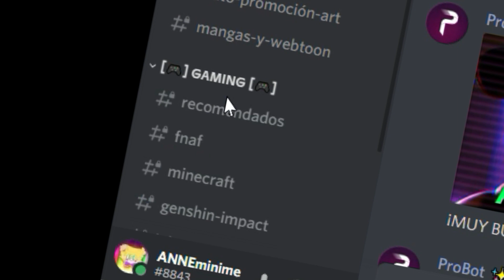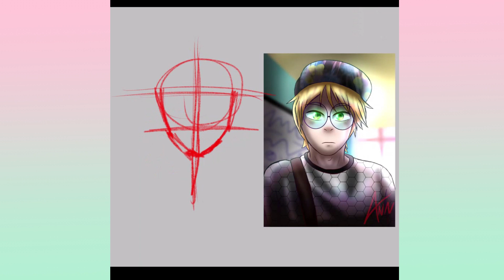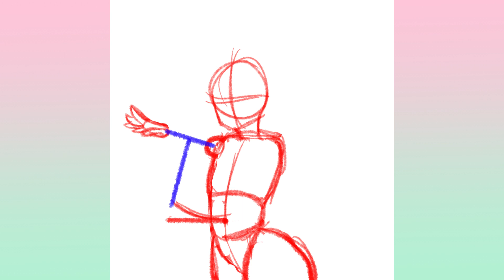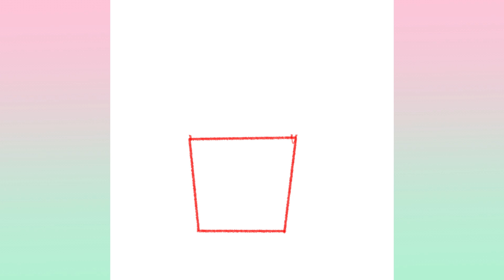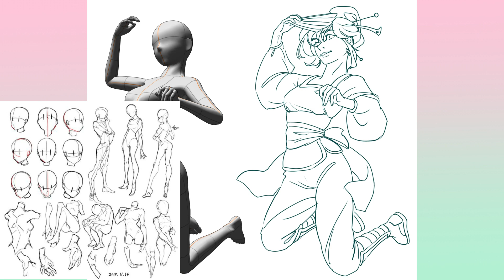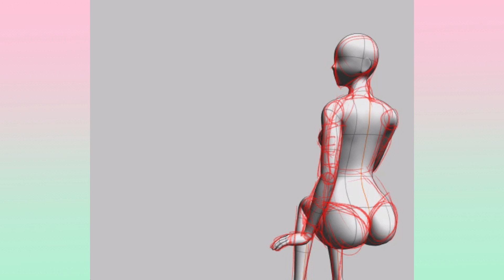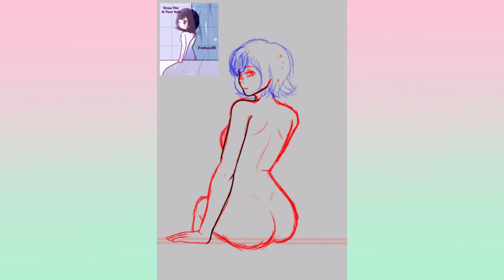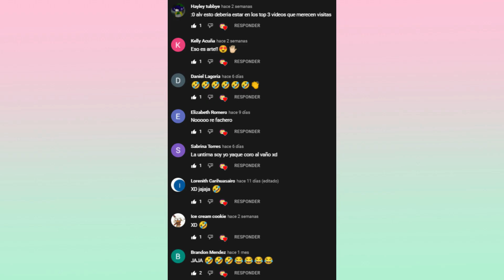Tutorial básico anatomía + Trucos - Especial 4k Subs !!!ANNEminime!!!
Ábreme para leer información que te puede interesar